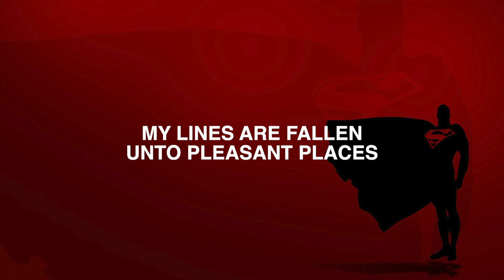SUPERMAN | MARTIN PK | LYRICS